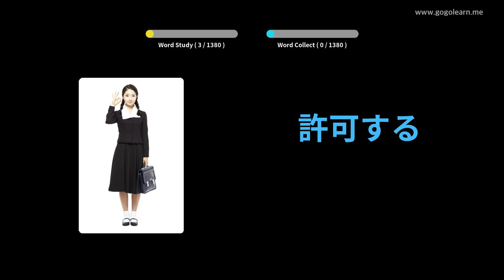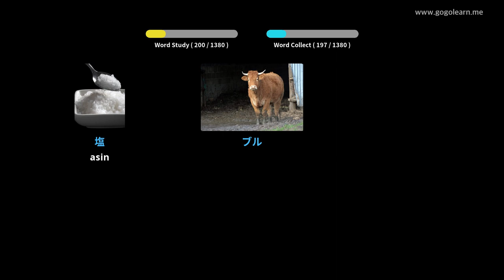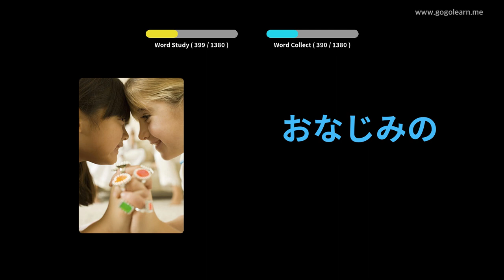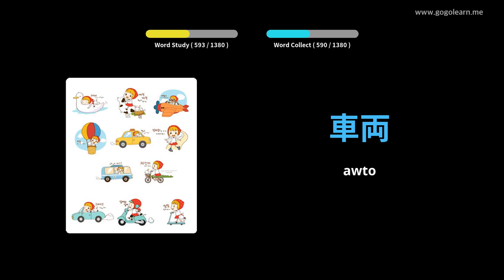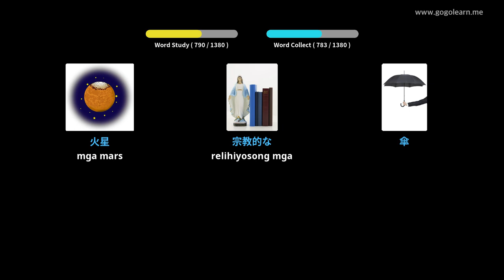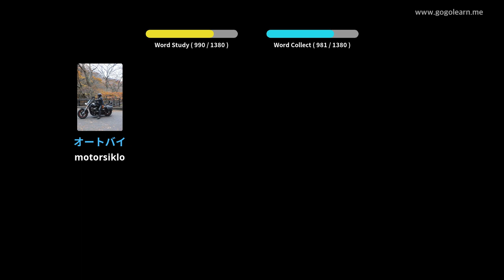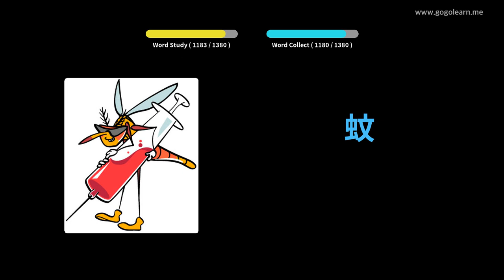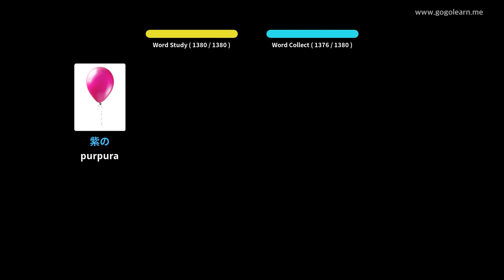Sukaranan nga bokabularyo sa Hapon | Golearn